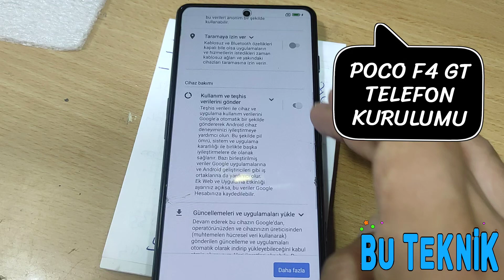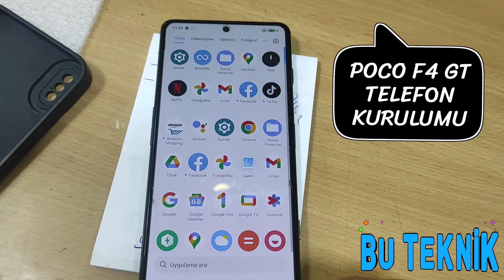Poco F4 Gt Telefon kurulumu